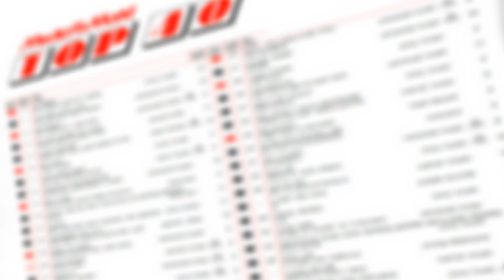Media Markt Top 40 - 19 november 2016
De tien grootste hits uit de Media Markt Top 40 van week 47, 19 november 2016